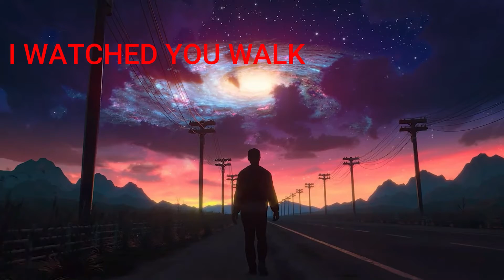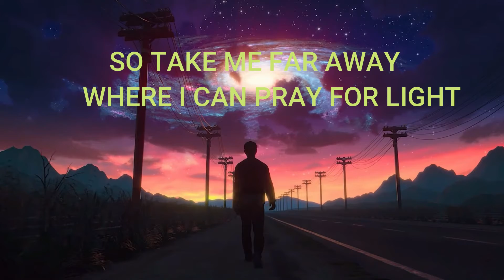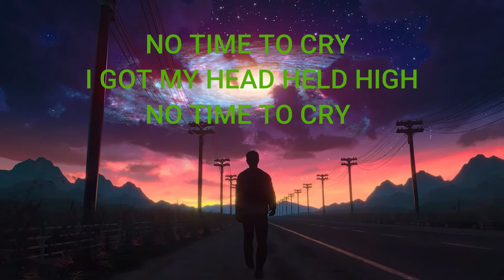NO TIME TO CRY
From the album TRANSMITTER